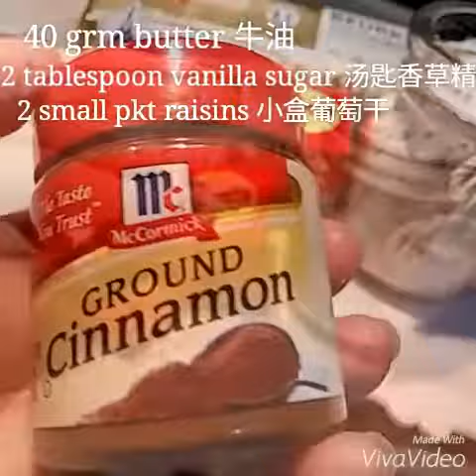⭐Butter Milk Pudding 奶油牛奶布丁⭐